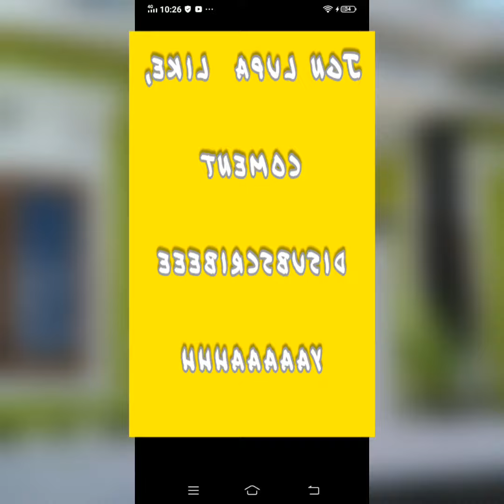Warna cet rumah bisa bikin (Rizkimuu) terus Mengaliiir lhoooo WwoooooWww😊😊😊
Assalamu'alaikum saudarakuh semua🤝👏👏
Warna cet rmh juga Mampu mengubah hidupmuu lbh positifffff hmmmmmm
trimakasih buat semuanya yg selalu menyempatkan waktunya menonton chanel kami semoga selalu diberikan kesehatan kelancaran riskinya barokah panjang umur nya aamiin